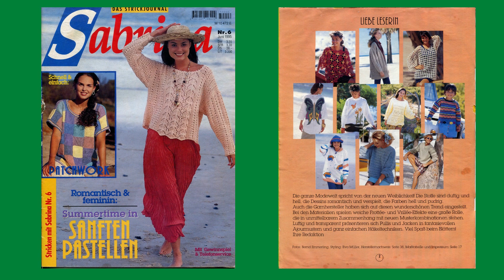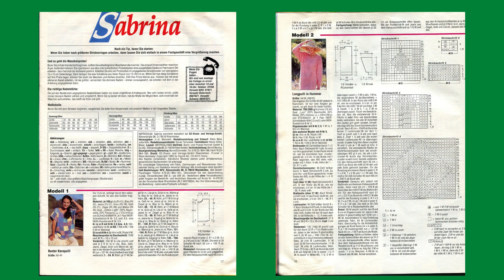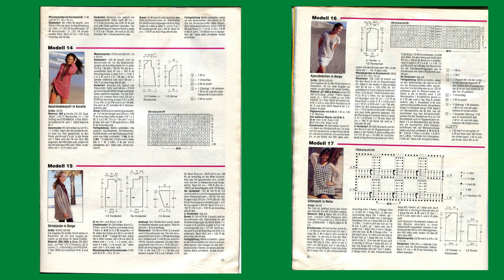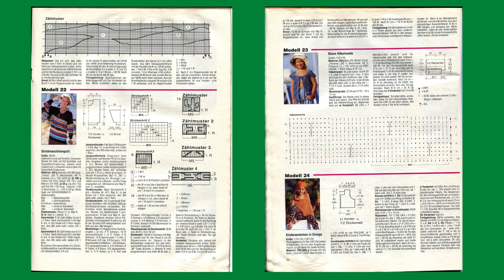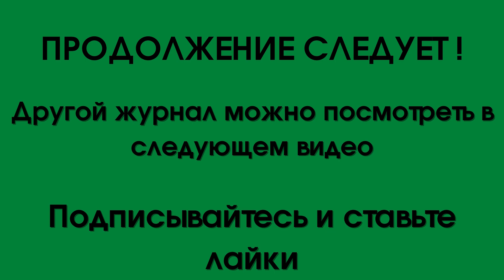журнал по вязанию SABRINA 06.1995 - ОБЗОР - СХЕМЫ - СКАЧАТЬ БЕСПЛАТНО - ПОДПИСЫВАЙТЕСЬ НА КАНАЛ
Представляю вашему вниманию журнал по вязанию SABRINA 06.1995,  в котором находится изделия женской  одежды связанные  спицами.